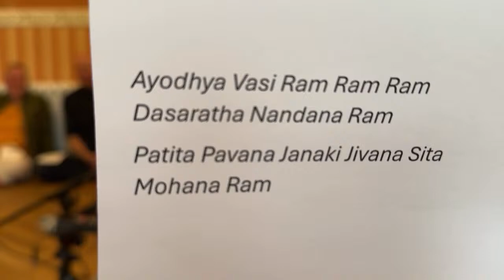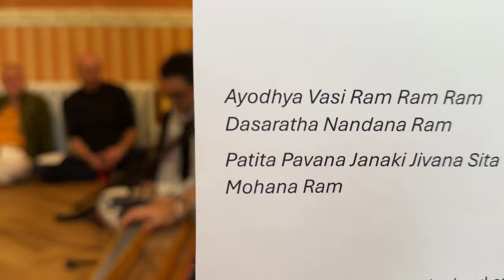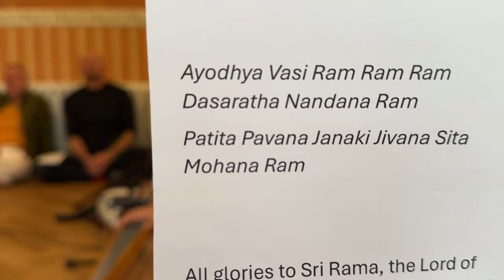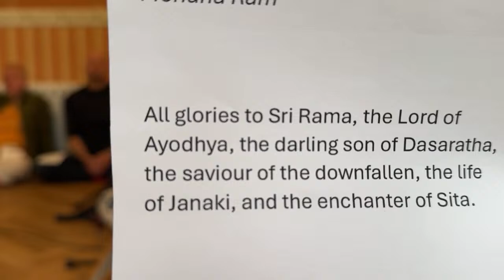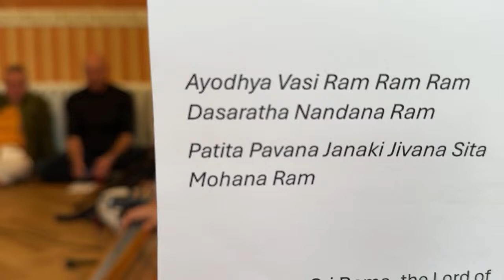Rama Navami 2024 / Dharma Castle / Kränzlin